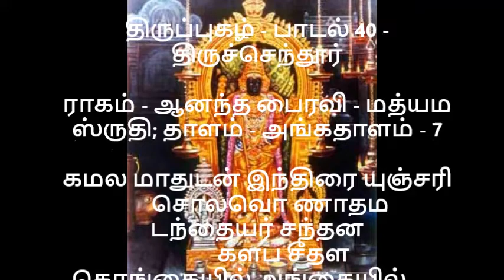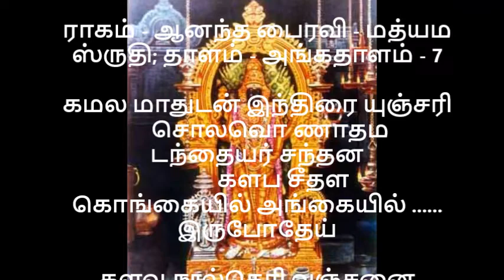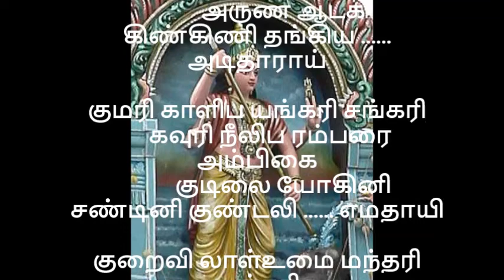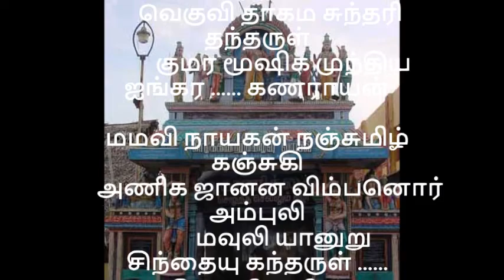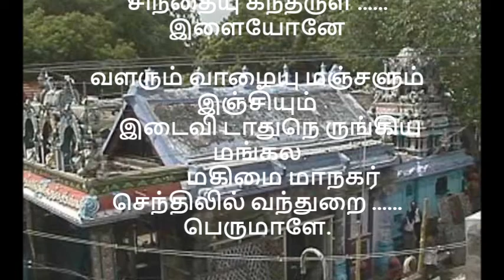திருப்புகழ் பாடல் 40 திருச்செந்தூர் பகுதி 18 THIRUPUGAZH SONGS 40 PART 18 அருணகிரிநாதர் அருளியது